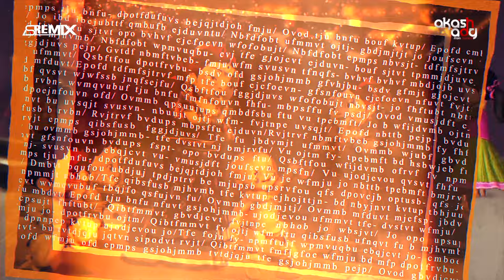Tuc Sukhakarta |Circuit Mix|Dj Akash ADG x As Remix मुंबई|Pralhad Shinde|Ganpati 2024|Ganeshotsav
सादर करत आहे गणेश उत्सवानिमित्त Album

Song: Bappa Moraya Re
Album: Bappa Moraya Re
Artist: Prahlad Shinde, Chorus
Music Director: Madhukar Pathak
Lyricist: Harendra Jadav

•1 St Track Name: Bappa Morya Re( Pralhad Shinde Sir)

👉🏻Remix By _Dj Akash ADG x As Remix मुंबई
👉🏻Visual By_Soppe
👉🏻Flyer By_Niranjan Chavan

Song Re अपलोड केल्यास डायरेक्ट बुकित टेंगुळ 🤙

गणपती बाप्पा मोरया
मंगलमुर्ती मोरया
तूच सुखकर्ता, तूच दुःखहर्ता
अवघ्या दीनांच्या नाथा
बाप्पा मोरया रे, बाप्पा मोरया रे
चरणी ठेवितो माथा

लालबाग च्या राजाचा विजय असो.  ..🚩💐💐
जय शिवराय 🚩